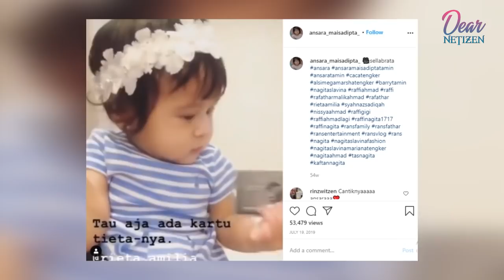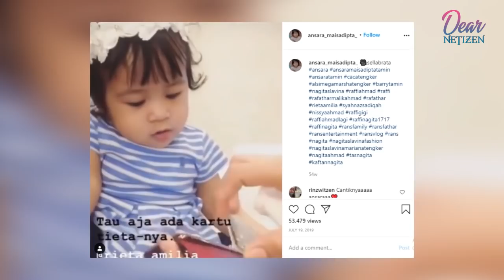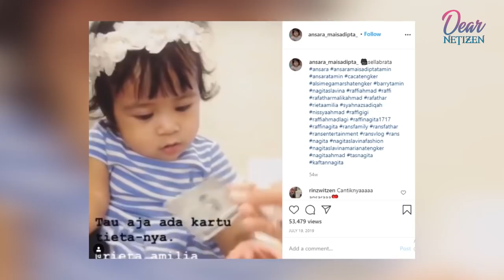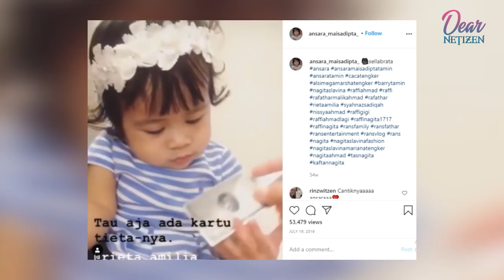Terungkap Rahasia Kekayaan Rieta Amilia dari 'The Black Card', Ini Fakta Kartu Elit Para Miliarder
Putri Caca Tengker, Ansara, tanpa sengaja membocorkan jika sang nenek, Rieta Amilia, adalah seorang miliarder yang tak bisa diremehkan.

Melalui sebuah video yang diunggah di Instagram Stories Rieta Amilia, terekam tingkah lucu Ansara ketika menarik sebuah kartu dari dompet milik neneknya.

Keponakan Nagita Slavina itu mengambil kartu hitam dengan desain terlihat elegan.

Kartu itu ternyata bukan sembarang kartu

Kartu tersebut adalah kartu kredit paling elit yang hanya bisa dimiliki orang-orang dengan kekayaan fantastis.

Dari gambar dan tulisan yang tertulis di permukaannya, diketahui kartu kredit yang dimiliki Rieta Amilia itu dikenal dengan nama American Express (Amex) Centurion Card.

Kartu kredit kalangan kelas atas ini juga lebih dikenal dengan sebutan 'The Black Card'.

Mengutip creditcardfinder, The Black Card merupakan kartu kredit terbitan bank American Express Centurion Bank dan American Express Bank, FSB.

The Black Card tak bisa dimiliki sembarangan orang, hanya dimiliki kalangan tertentu saja.

Kartu tersebut dibuat dengan bahan dari titanium dengan desain mewah dan elegan.

Diterbitkan pada tahun 1999, kedua bank yang menerbitkan The Black Card tak menyebutkan syarat yang jelas untuk orang-orang yang ingin memiliki kartu elit ini.

Pihak bank akan mengirimkan undangan khusus kepada orang-orang yang mereka nilai memenuhi persyaratan untuk mendapatkan The Black Card.

Namun satu hal yang pasti, pemegang The Black Card harus terlebih dahulu terdaftar sebagai pengguna kartu American Express Platinum Card.

Pemegang The Black Card juga harus memenuhi beberapa persyaratan terkait dengan pembayaran berharga fantastis.

Pemegang kartu musti membayar biaya keanggotaan sebesar $ 5,000 USD atau Rp. 66 juta Rupiah.

Setiap tahunnya, mereka diwajibkan membayar iuran sebesar $ 2,500 USD atau Rp. 33 juta Rupiah.

Undangan khusus untuk memiliki The Black Card juga baru akan diberikan setelah calon pemiliknya belanja dengan minimal $ 250,000 USD atau 3 Miliyar Rupiah lebih dengan menggunakan kartu Amex Platinum atau Amex Gold.

Jadi para pemegang The Black Card sudah dipastikan haruslah para miliarder dengan jumlah penghasilan fantastis.

Meski memiliki banyak persyaratan sulit yang harus dipenuhi, namun para pemilik The Black Card juga bakal menerima sejumlah fasilitas mewah.

Melansir dari businessinsider, sebagian fasilitas black card tidak tersedia pada platinum card.

Para pemilik black card ini memiliki banyak fasilitas eksklusif dan bisa diperlakukan selayaknya raja dan ratu, seperti:

1. Menutup sebuah toko untuk berbelanja secara pribadi.

2. Mendapat undangan acara eksklusif, seperti Fashion Show Victoria's Secret atau brand terkenal lainnya.

3. Memiliki akses ruang tunggu bandara.

4. Mendapat fasilitas penyewaan jet pribadi untuk berpergian.

5. Mendapat diskon menarik dari berbagai hotel bintang lima, resor hingga kapal pesiar.